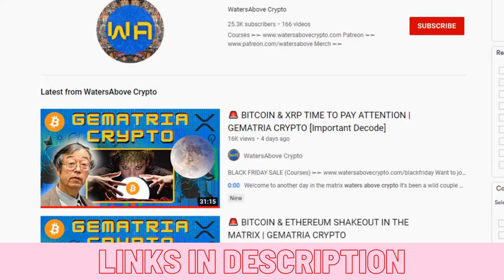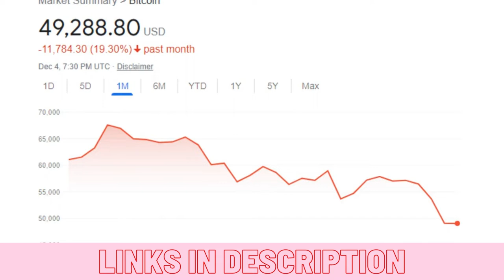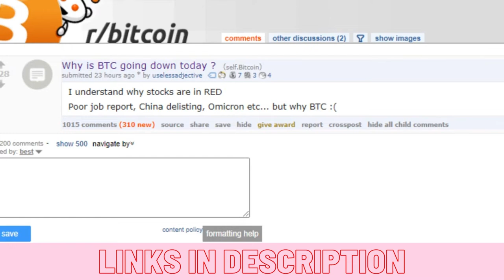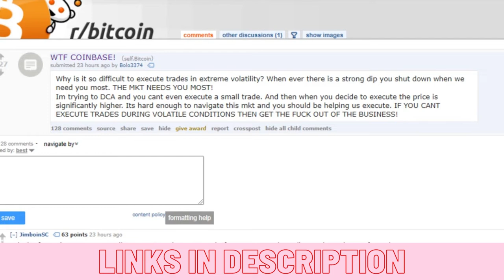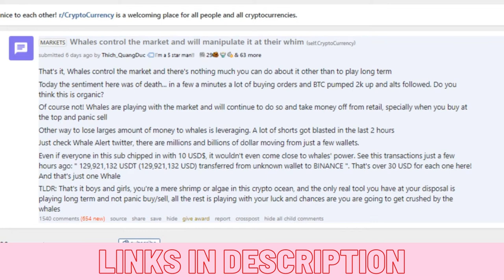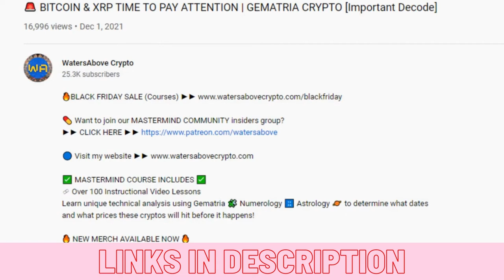BRAINWASHED BITCOIN Ponzi Scheme continues... BITCOIN, MINING, CRYPTO.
Frankie has a very surface level understanding of crypto. If he actually understood what metamask is, and how to use Dapps like Uniswap he wouldn't be saying this stuff.
Anyways you're going to lose money if you try to trade BTC, wait for a good entry and hold it for years.  We are just going to have to disagree in regards to bitcoin and crypto currency.

“FREE Bitcoin & Ethereum Machine”
That Gets Us $93.77 PER Hour In Crypto?